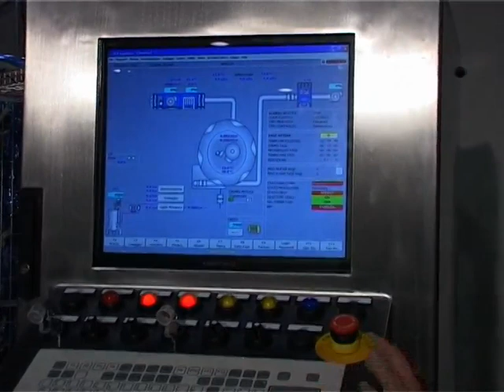PSC 400 Supercoater | Nicomac Europe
Perforated Super Coater Model PSC Elite

Perforated Super Coater Model PSC Elite combines The unique coating pan design with unmatched coating performance. The Nicomac perforated coating system is a highly innovative technology with a new concept design able to move the coating process in a new era.

Blow Master™ (it. patent pending device N° MI 2009A001281) is able to change completely the concept of blowing inlet air in the perforated drum of a coating pan. Blow Master™ air diffuser is able to force 100% of the tightly controlled heating inlet air through the product bed itself just after the spraying area. Air dispersion through the perforations or the coating pan drum not covered by the tablets, typical of conventional perforated coaters, is completely eliminated.

Blow Master™ Advantages

Short process time
Perforated coating pan drumReduction of a minimum of 50% the utilities consumption compared with conventional perforated coating pans
High yield, less than 2% of product loss.
EFFICIENT CLEANING
A combination of external nozzles and internal sprayballs guarantees an efficient cleaning system of the coating pan.

PERFECT MIXING
Coating pan mixing baffles"3D Shark fin baffles" combine the highest mixing efficiency with very gentle product handling.
Nicomac baffles are suitable for any kind ofproduct and batch size. No spare baffles are required.

VERSATILITY
Thanks to Blow Master™ and 3D baffles™, Nicomac SWC Elite coating pans have the ability to work at 15% of the maximum batch capacity in the same drum without any modification. AC Frequency control for differential pressure control and drum speed.